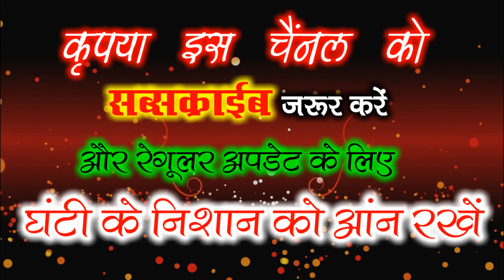Maya La Badhake Mola Chhod Debe Ka ? | Raju Verma , Rupa Bachkar | Ramesh Sahu,Chandni Anant VIDEO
Raju Verma - Maya La Badake Chhor DeBe Ka मया ल बढ़ाके मोला छोड़ देबे का ? - राजू वर्मा , रूपा बाचकर

Albam - Maya La Badake
Song - Maya La Badake Mola Chhod Debe k
Singer गायक
           गायिका - Rupa Bachkar
Dance - Ramesh Kumar Sahu
              Chandni Anant
Choreographer - Awadh Ram Sahu
Lyrics गीतकार - Raju Verma
Director - Ramesh Kumar Sahu ( Golu )
Camera - Awadh Ram Sahu
Editing - Awadh Studio
Musics - Saukhi Bachkar
Recording - Hari Om Studio Kawardha
Graphics - Awadh Studio Lohara
You Tubers - Awadh Ram Sahu
Lable
Language - Chhattisgarhi Folk
Contant - Original

Cgsongs CHHATTISGARHI SONGS new cg songs 36garhigit CHHATTISGARHIgeet latestcgsongs CGSONG cgoldsong cgvideosong newcgmp3song cgcomedy cgnatak chhattisgarhisongsnew2019 chhattisgarhicomedysongs cgvideo new cg songs chhattisgarhi songs collection chhattisgarhi songs chhattisgarhi songs new chhattisgarhi songs for dance chhattisgarhi songs dj mix 36 garhi song cg dj remix songs dj remix cg songs all cg songs mp3 and videos, Cgsongs chhattisgarhi comedy cg video songs Chhattisgarhi songs cg remix songs chhattisgarhi songs dj cg mp3 songs chhattisgarhi songs video latest cg songs